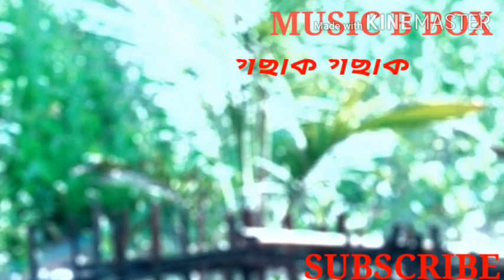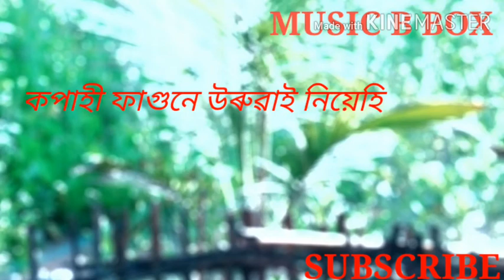Kopahi_Fagun_(কপাহী ফাগুন)__Lyrical __New__Asssames_Song__Superhit ___Sikmoni_Deori